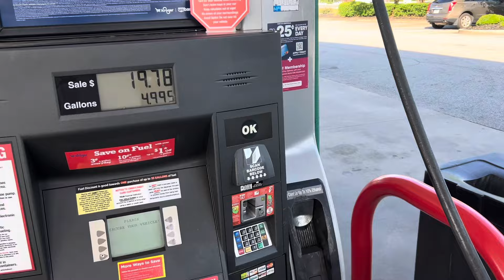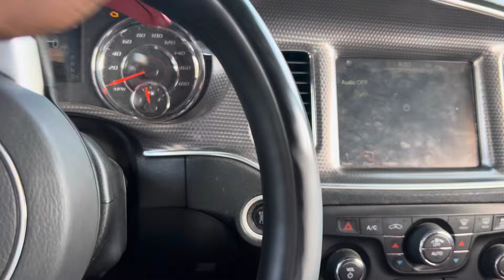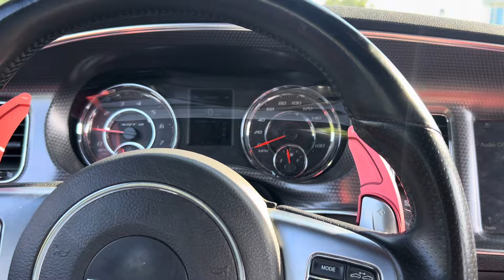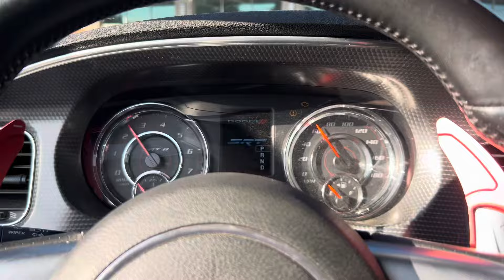THIS ALMOST DESTROYED MY 6.4 HEMI ENGINE